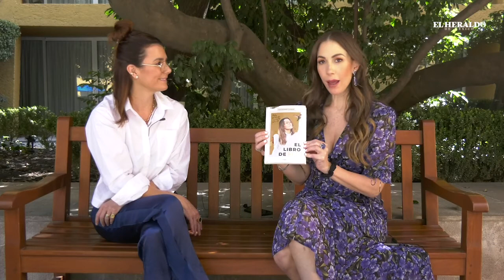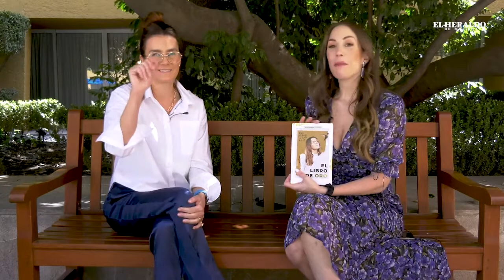Mira quién habla: Alejandra Llamas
Brenda Jaet platicó con la escritora Alejandra Llamas sobre su nueva obra "El Libro de Oro"